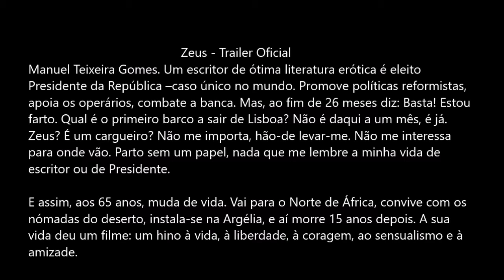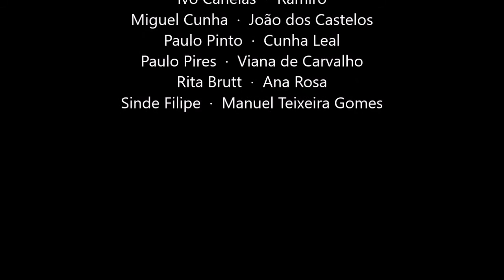zeus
Zeus. Filme e debate. Iniciativa do Departamento da Cultura e do Departamento de Professores e Educadores Aposentados do SPGL a 30 de março de 2017